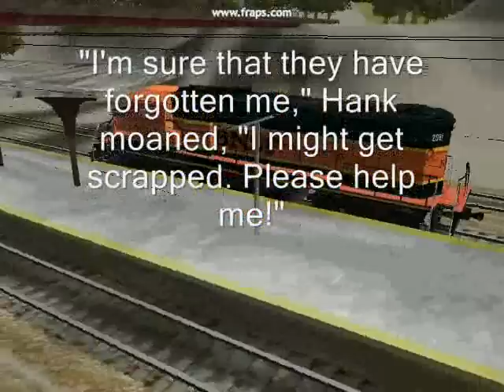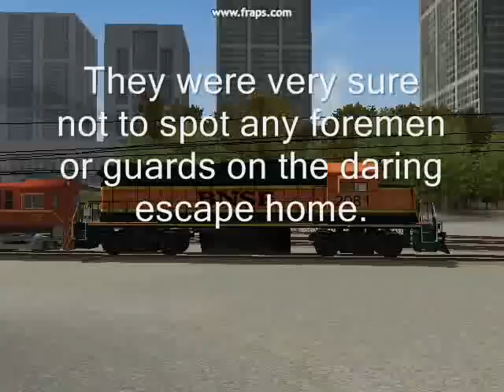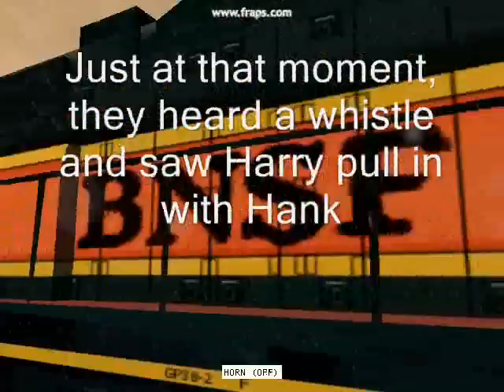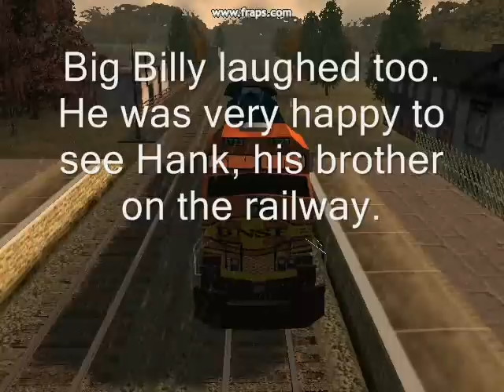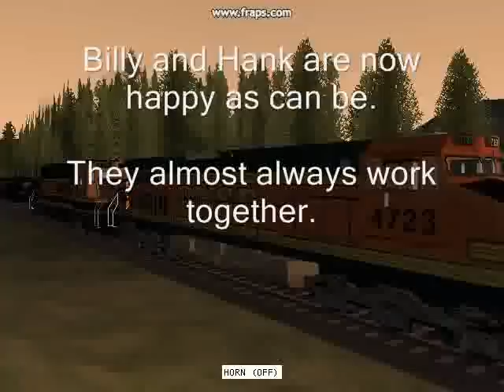Flying Scotsman and Friends Episode 10: Harry Returns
Harry returns from being repaired bringing with him an engine. An engine which knows Big Billy...